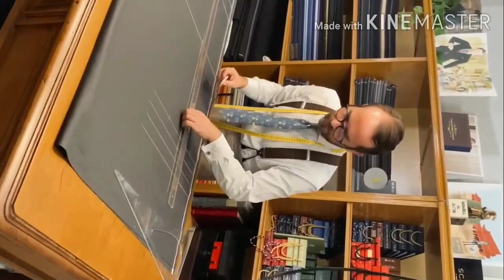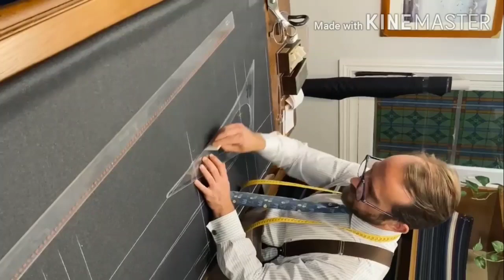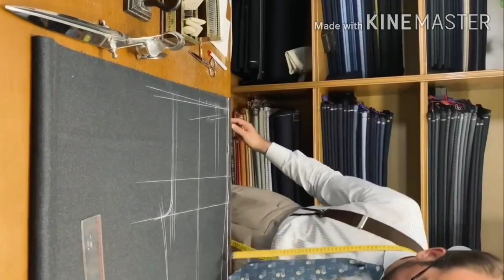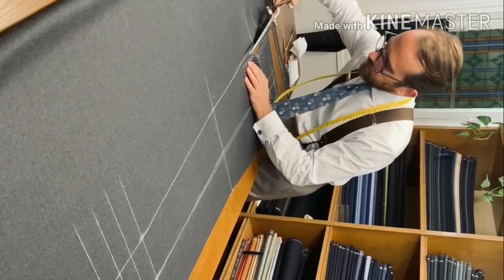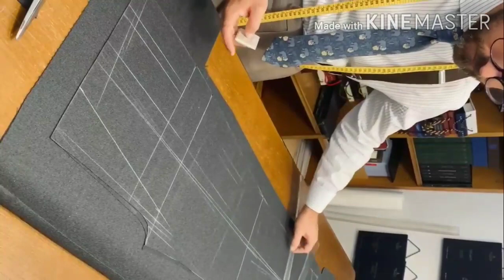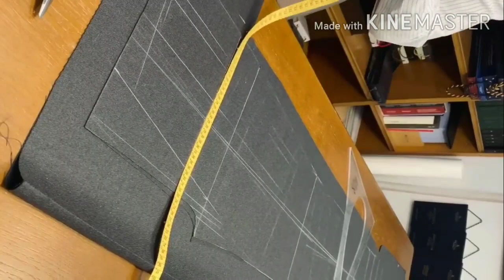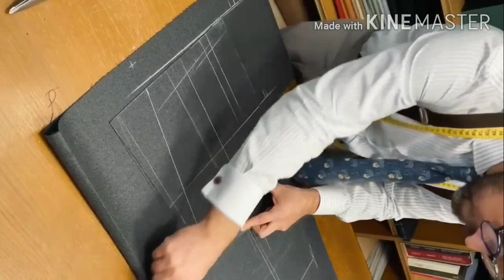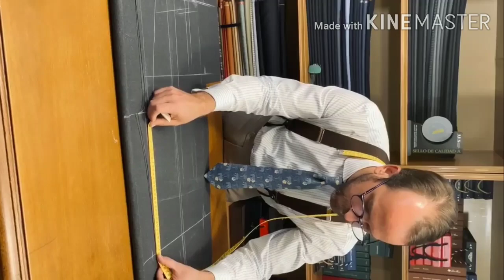Italian pent Cutting || Easy Method || T 4 Tailor